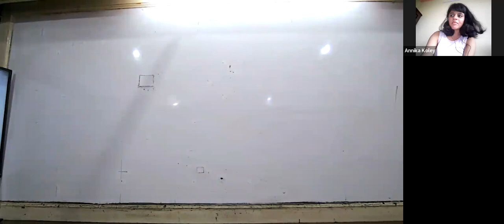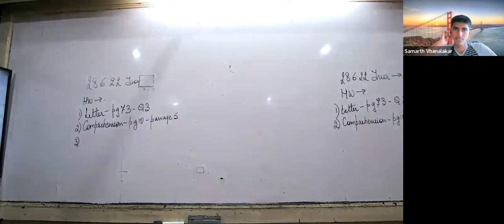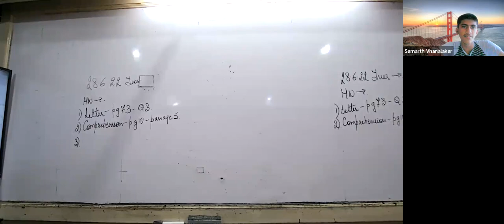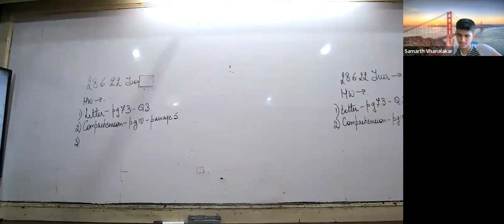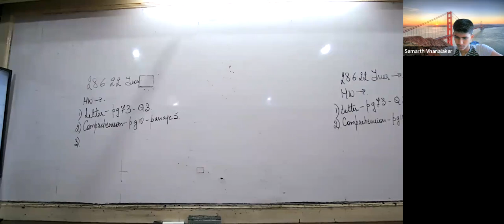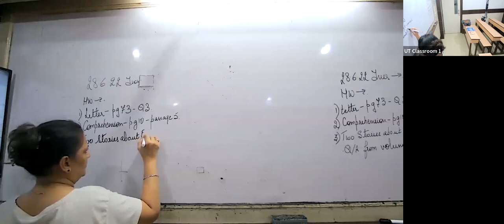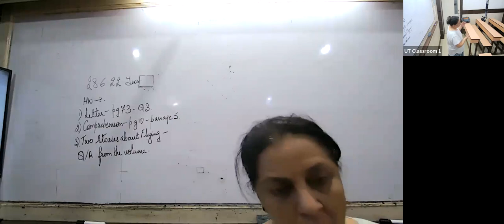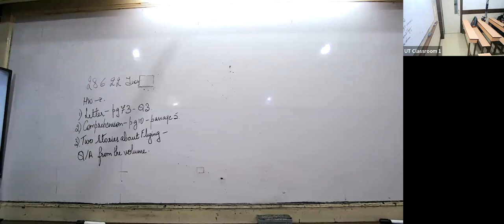KHR23 - X CBSE English Ritu 28/06/2022 - Clauses : Noun Clauses, Adverb Clauses & Integrated Grammar